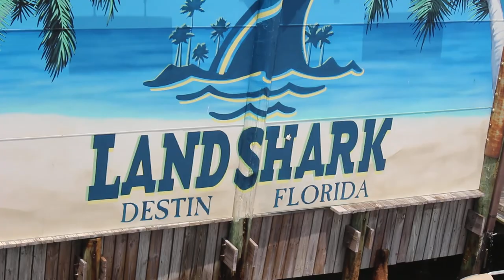Fun At Jimmy Buffet's Destin Boardwalk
Cheeseburger Cheeseburger Cheeseburger Cheeseburger!
Paradise!